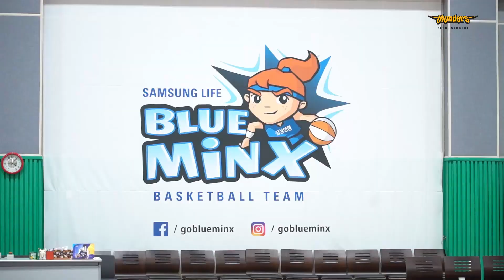썬더스_'KUSF 여자농구 클럽챔피언십' 우승, 준우승 팀과 함께한 특별한 시간!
’KUSF 여자농구 클럽챔피언십 2018’ 의
우승(연세대), 준우승(이화여대) 팀과 함께한
삼성트레이닝센터 견학 & 농구 클리닉!!